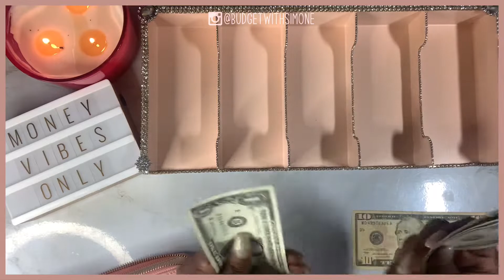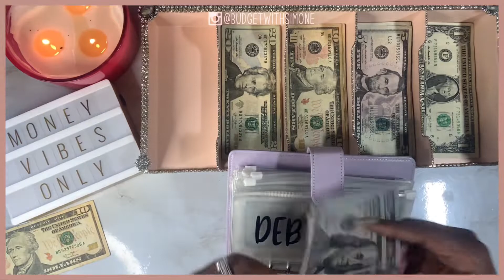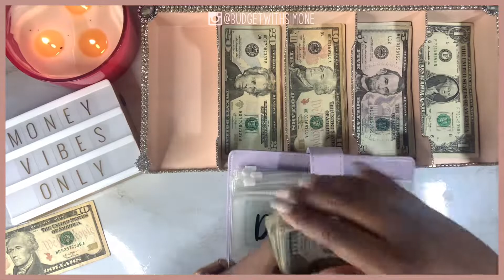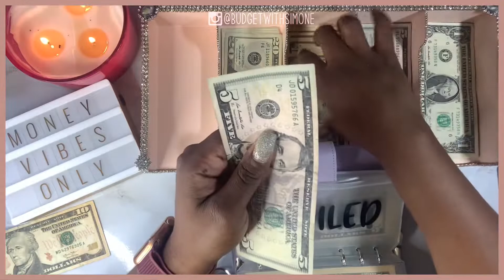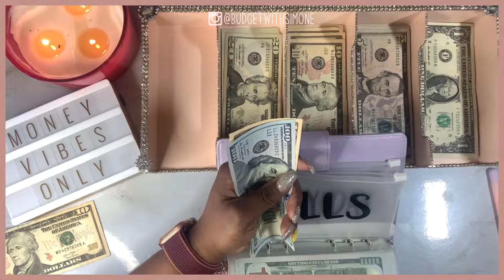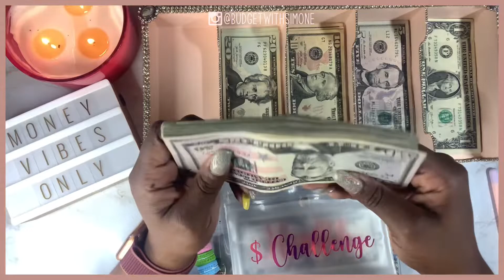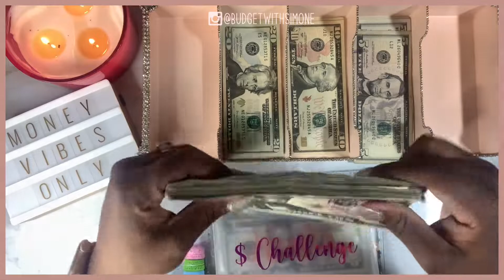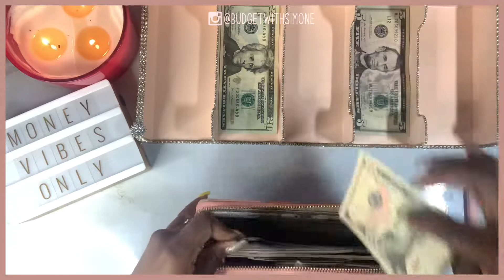Cash Envelope Stuffing | Sinking Funds | Low Income Budget | April 2021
- * Hey Fam! Happy Saturday 💕. Here’s The Last Cash Stuffing For The Month! Enjoyyyyy 😋

— Simone 💕

Budgeting IG: @BudgetWithSimone
Weight Loss IG: @CurlyGirl_GetsFit

White Digital Piggy Bank:

Pink Piggy Bank:

Clear Cash Container:

Phone|Tablet Holder:

Ring Light:

256GB iPhone Storage Flash Drive